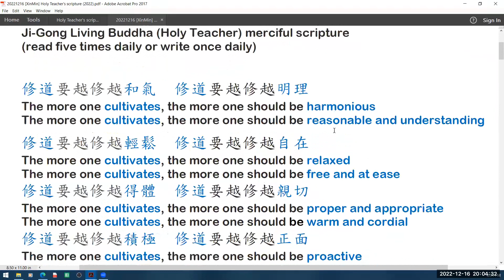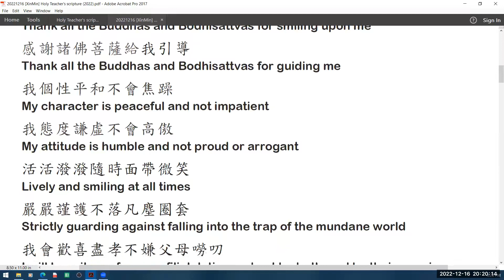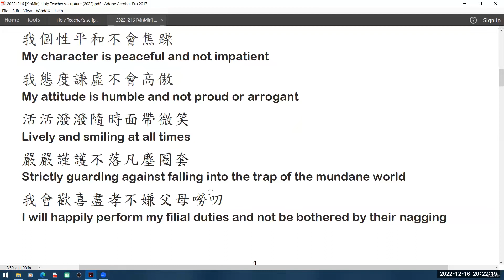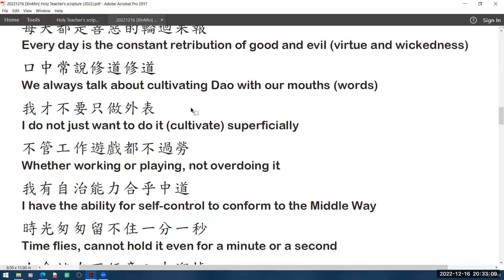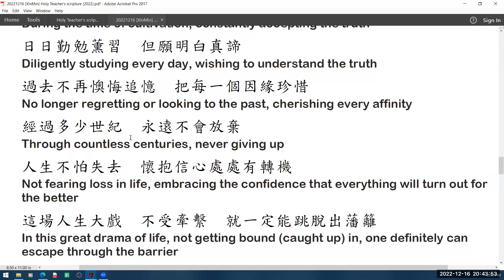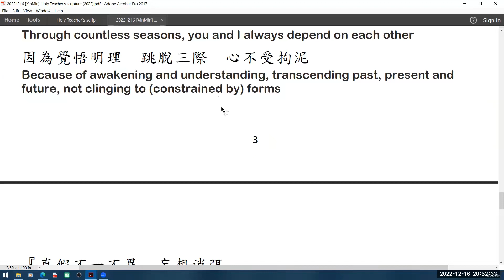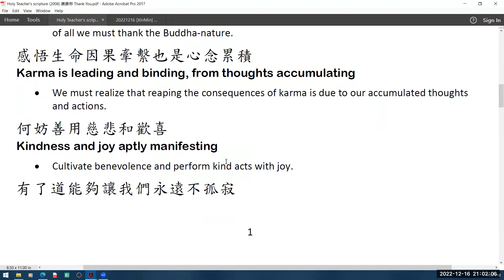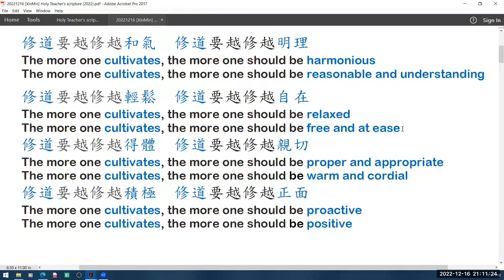20221216 [XinMin] Holy Teacher scripture 20221203 & 20080323 /Tai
(12/23 Apologies for a mistake in the last two lines of the scripture at the bottom of page 2. The correct lines are as follows:
  感謝佛菩薩給我引導
  Thank the Buddhas and Bodhisattvas for guiding me
  感謝佛菩薩對我微笑
  Thank the Buddhas and Bodhisattvas for smiling upon me

Happy Buddha Precious Temple English 1-[XinMin] New Member class